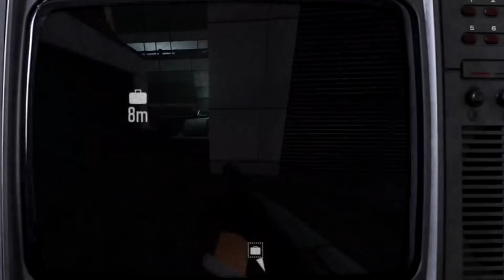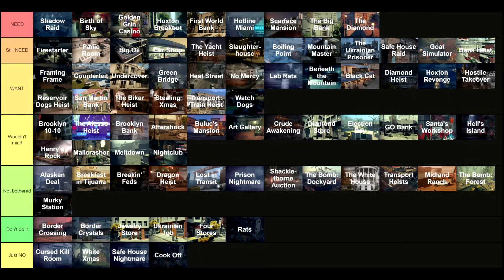WORST to BEST Payday 2 heists WE WANT in Payday 3!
A worst to best list of Payday 2 heists that we would like to see in Payday 3! Which would you like to see?

Common questions:
Music is called Toe Jam
HUD used is Vanilla Hud+
Enhanced Menu animation mod
b33croft character pack - voiced by yours truly
Favorite person: ur mom

Timestamps:
0:00 Intro
2:11 Start of list (78 - 70)
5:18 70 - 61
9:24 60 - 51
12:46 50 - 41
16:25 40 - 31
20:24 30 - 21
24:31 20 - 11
28:28 Top 10
33:25 Tier List image